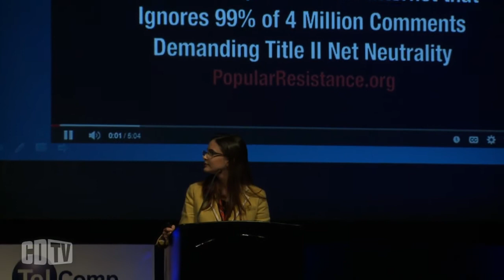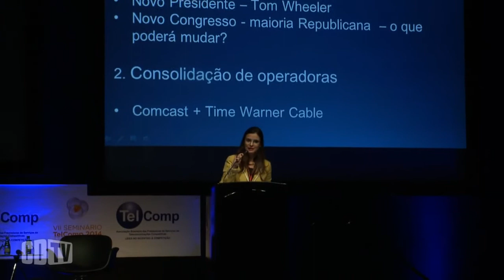Neutralidade: pressão vai aumentar com as regras aplicadas à Internet móvel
A consolidação das operadoras, o momento político - com o presidente Barack Obama pressionado pelos Republicanos, e a própria disposição do FCC, a Anatel dos Estados Unidos, são componentes que deixam o debate sobre a neutralidade de rede em aberto, pontuou a advogada especializada em políticas públicas e regulação de internet e, atualmente, é “Visiting Scholar” do Programa de Comunicação e Sociedade do Aspen Institute, Nathalia Foditsch, que participou do VII Seminário TelComp 2014, realizado em 11/11, em São Paulo.

Na sua apresentação, a especialista fez uma análise do momento da discussão sobre neutralidade da rede, e especialmente, a possibilidade de regras distintas entre o atacado e o varejo, com os provedores Internet entrando nas regras de reclassificação de serviços de Telecom. A CDTV, do portal Convergência Digital, disponibiliza a apresentação da especialista. Assistam.